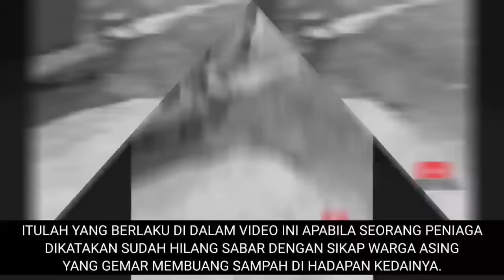WARGA ASING BERTEMU BUKU DENGAN RUAS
WARGA ASING BERTEMU BUKU DENGAN RUAS memaparkan seorang lelaki warga asing yang degil kerana enggan menjaga kebersihan akhirnya bagaikan bertemu buku dengan ruas apabila dimarahi oleh pemilik kedai.